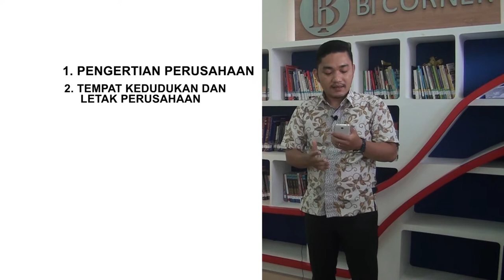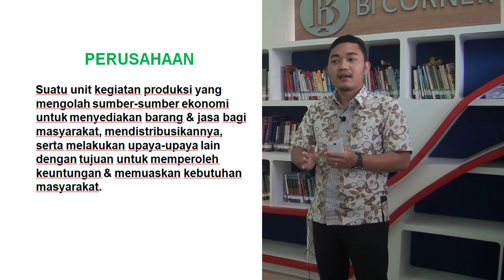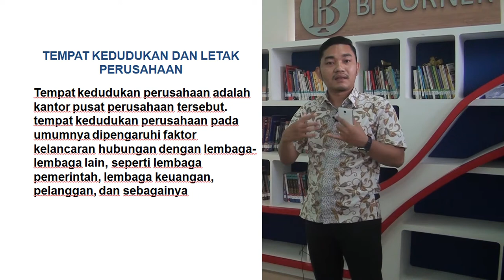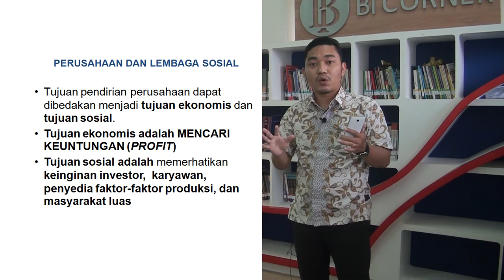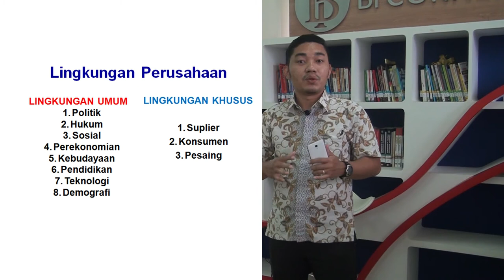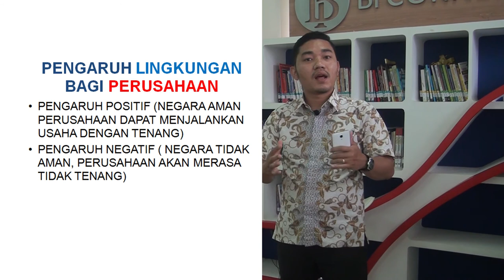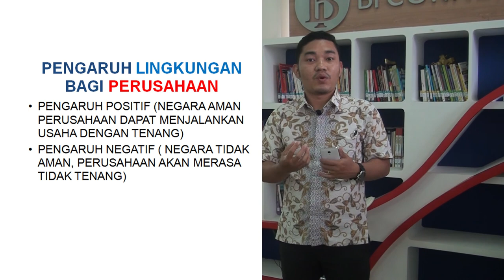Pertemuan 2, Matakuliah Pengantar Bisnis (Universitas Raharja)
Pertemuan 2, Dosen Selamat Zebua, S.E., MM. Matakuliah Pengantar Bisnis (Universitas Raharja)